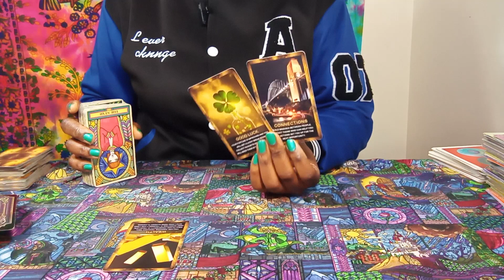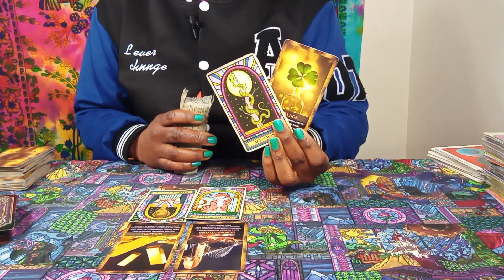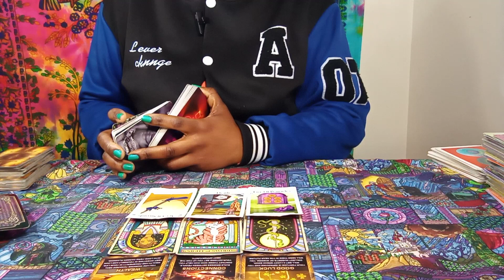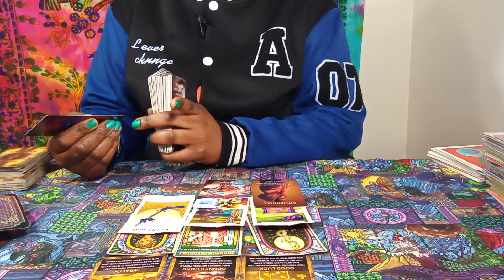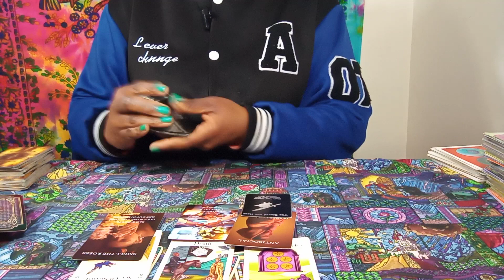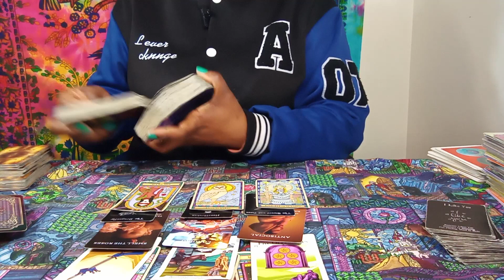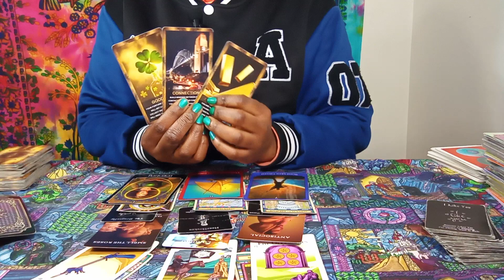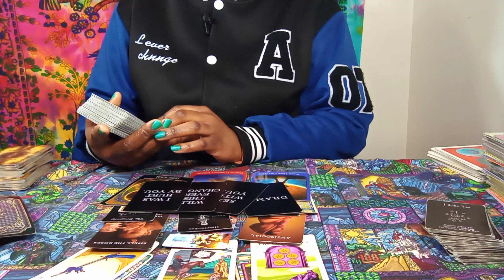♌LEO! Oh WOW... MAGIC UNFOLDS w/PURSUIT OF HAPPINESS! 😱😲💯 "THE PAST MISSING YOU" INTIMIDATED BY YOU✌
LEO! WOOHOO! 🎉MAGIC HAPPENS! 😳😱😲💯 YA SILENCE SPEAK VOLUMES, "THOSE WHO HURT YOU SICK ASF" U WIN💰🏠🚗💏💍